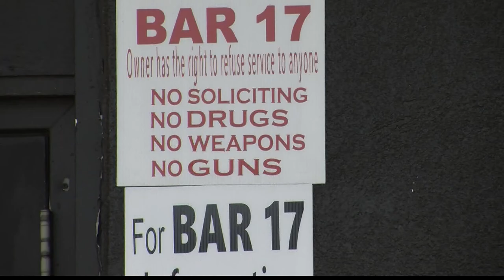Alabama Football Player Gets Shot